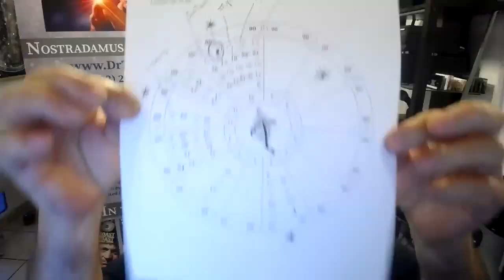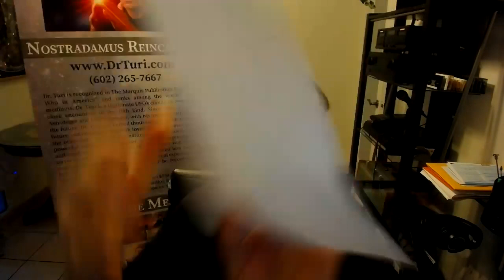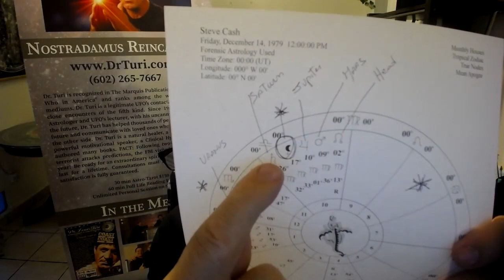North Korean president's health prediction came to pass!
How many of you recall my prediction of January 1st, 2020 “IN THE FUTURE: Draco told me Putin and Kim Jung Un will die of a heart attack.”